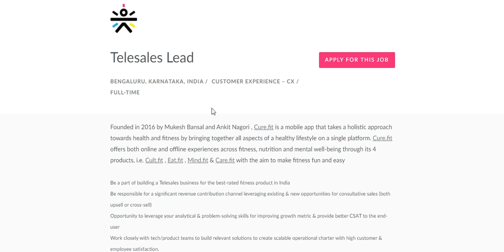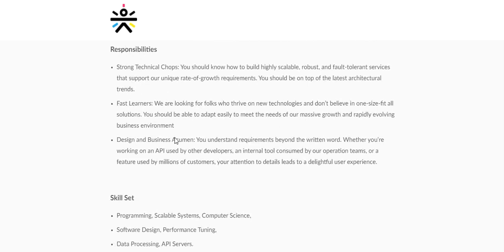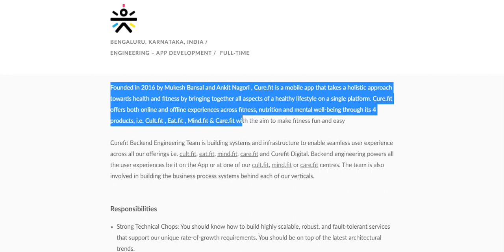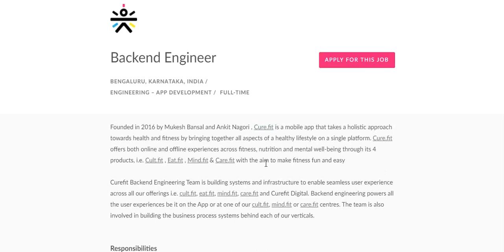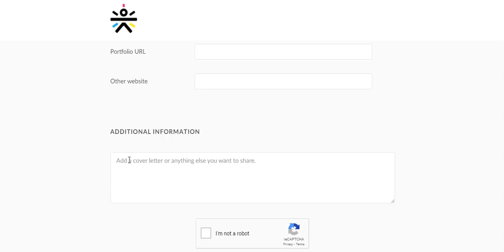Cure.Fit is hiring Software Engineers across all levels / Easy Apply For Any one Role/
Hello Everyone

Cure.Fit is hiring Software Engineers across all levels
Apply Now
Batch 2018,2019,2020,2021 Are Eligible